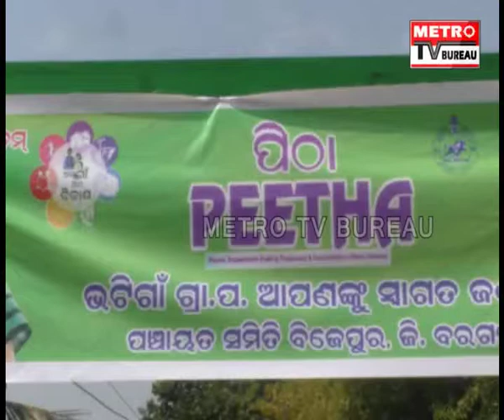ପଂଚାୟତ ସ୍ତରୀୟ ପିଠା କାର୍ଯ୍ୟକ୍ରମ